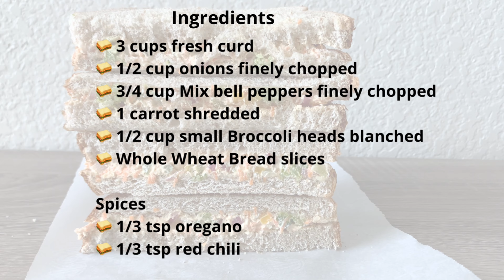3 Weightloss Sandwich | 3 Healthy and Vegetarian Sandwich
00:00 - Intro
00:49 - Creamy Curd Sandwich
02:49 - Channa Paneer Sandwich
04:47 - Raw Veggies Sandwich

People generally doubt "Can i eat a sandwich or bread in weightloss?"
To clear such doubts, today I am sharing three healthy and delicious vegetarian sandwich recipes which can be totally consumed as breakfast/lunch/dinner in weightloss as they are LOW IN CALORIES AND PROTEIN RICH.

Always make sure to use whole wheat bread instead of white or brown bread
READ NUTRITION INFO BELOW FOR ALL MEALS.

1. Creamy Curd Sandwich
Serves : 5
This is a perfect sandwich to consume lots of veggies as this sandwich involves adding those in overnight hung curd.
Tips:
1. You can replace the same with Greek yogurt.
2. You can add mint chutney as per taste to it.
Nutrition Info (Per sandwich)
Cal : 203 kCal
Carbs : 18.5 G
Fat : 3.5 G
Protein : 12.6 G

2. Chana Paneer Sandwich (Chickpea Cheese Sandwich)
Serves : 2
This is a high protein sandwich with mint chutney and creamy cottage cheese (Paneer) as dressing. Creamy cottage cheese is prepared at home. It has this texture because of water retained in it.
Tips:
1. Grated Paneer can be used.
2.  You can first stuff the sandwich and then grill it later if you want.
Cal : 310 kCal
Carbs : 25.8 G
Fat : 8.8 G
Protein : 12.12 G

3. Raw Veggie Sandwich
Serves : 2
This sandwich proves the simplicity of making meals as it is all about clubbing raw veggies along with crumbled cottage cheese in two bread slices.
Tips:
1. You can use sliced paneer as well.
Cal : 180 kCal
Carbs : 4 G
Fat : 5.83 G
Protein : 11 G